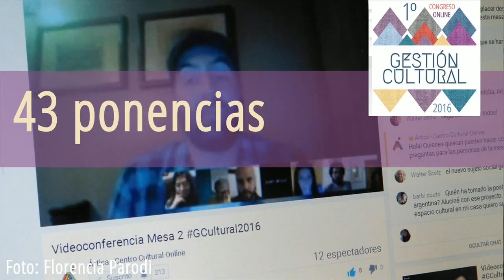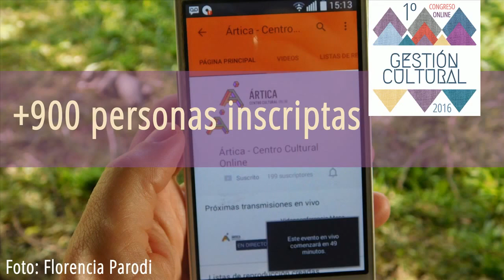Momentos del 1º Congreso Online de Gestión Cultural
El 1º Congreso online de Gestión Cultural, GCultural2016, se realizó entre el 12 de setiembre y el 10 de octubre de 2016. Fue una actividad 100% online, gratuita y abierta, organizada por Aforo Gestión Cultural, Ártica – Centro Cultural Online, Baixa Cultura, Comandante Tom, Comunicación Abierta y Gestión Cultural UY.